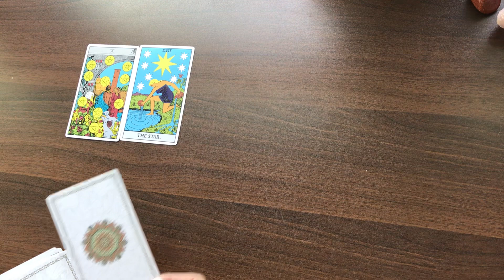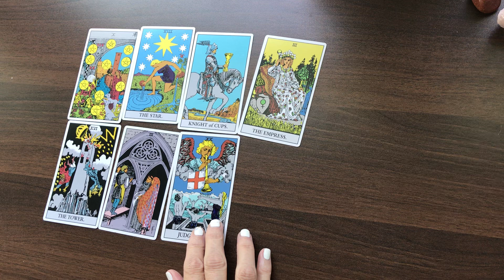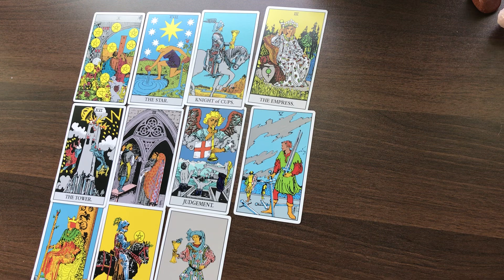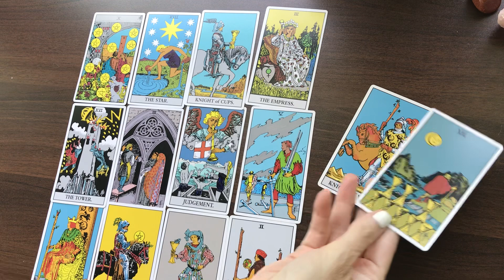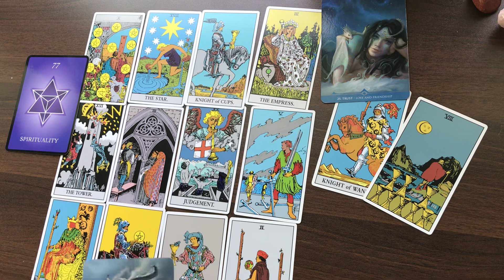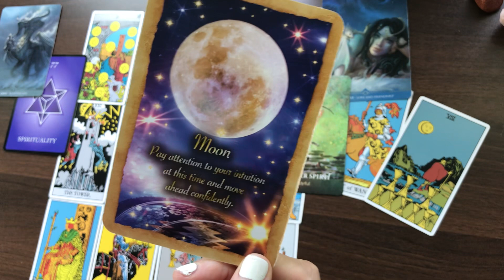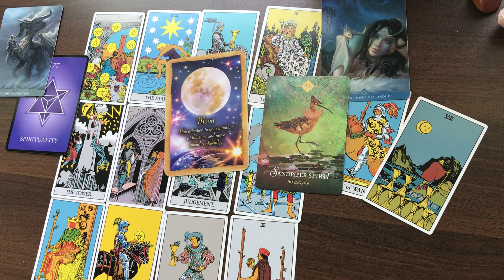CAPRICORN "When you do THIS Capricorn it changes EVERYTHING..."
CAPRICORN TAROT TODAY "When you do THIS Capricorn it changes EVERYTHING..."

TAROT IN WONDERLAND
ARCANUM TAROT
ENERGY ORACLE
STARDRAGONS ORACLE
WISDOM OF THE ORACLE
THE ORIGINAL TAROT DECK
TAROT GRAND LUXE
GREEN WITCH TAROT
TAROT IN WONDERLAND
TAROT ILLUMINATI
GILDED TAROT
GILDED TAROT ROYALE
Gilded Reverie Lenormand
HEART SHAPED LOVERS ORACLE DECK
FORTUNE READING CARDS
SPIRIT ANIMAL ORACLE
WHISPERS OF LOVE
WHISPERS OF HEALING
Vice Versa Tarot
ANGEL ANSWERS ORACLE CARDS
EMPOWERING QUESTIONS
LEARNING TAROT DECK
NUMEROLOGY DECK
CRYSTAL DECK
SIRIAN STARSEED TAROT
THE 5 LOVE LANGUAGES